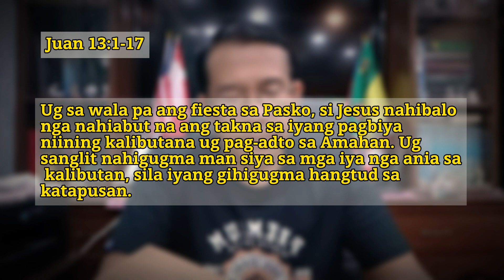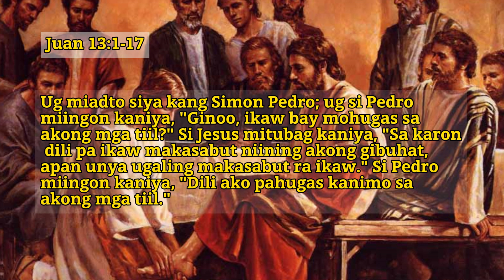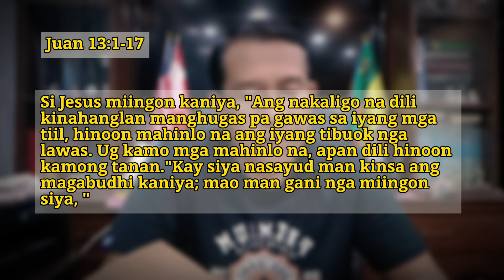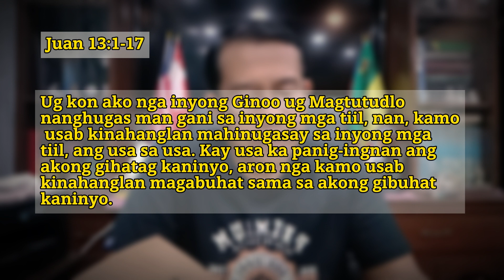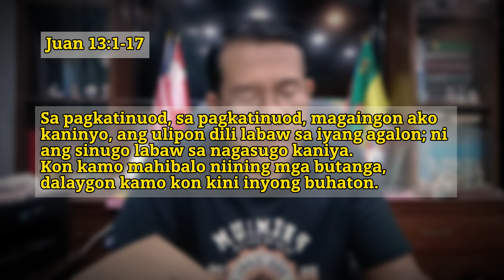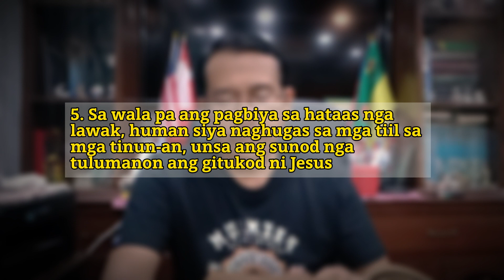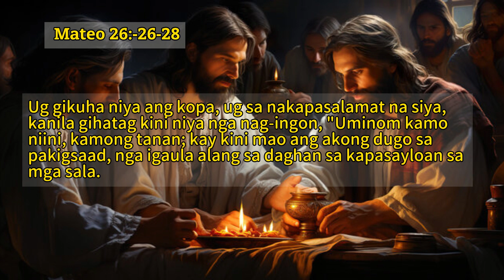Duha Ka Tulomanon Gitukod ni Jesus bago Siya Namatay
Two Institutions Jesus established just before He was nailed to the cross

"Ang Tawag" medley featuring Harana sa Kabuntagon's great songs such as "Ikaw Lang O Dios" by ABC, "Ako Mosunod" by Leviticus, "Balik na, Igsoon Ko" by April Love Edan Ganibe, "Karon ang Adlaw" by Prince Lorenz Asoy Flores, "Kay Diha Kaniya" by Meisafel Jocson, and "Ikaw ang Kusog" by 4 Gig Band (performed for HSK by Nikka Abatayo).

This medley is performed LIVE by the Panimbaya sa Kabuntagon World Family for the PSKW's 4th Anniversary Episode with special participation by the Manupali String Machine of Mountain View College.

Video Production by Hope Channel South Philippines
Audio Editing and Mixing by Kyrie Pepania & Glenn Jon Pahilangco
Accompaniment by Logically Juan Band